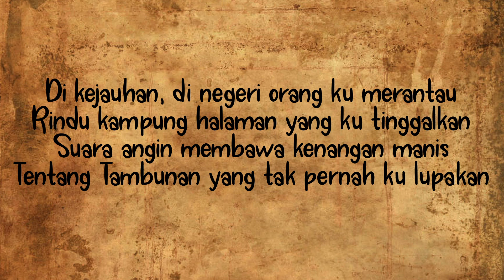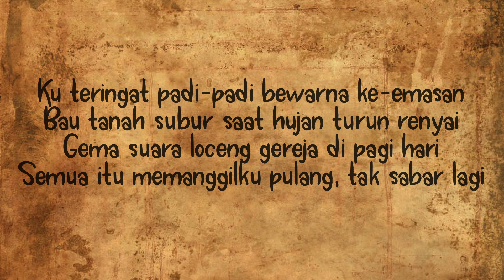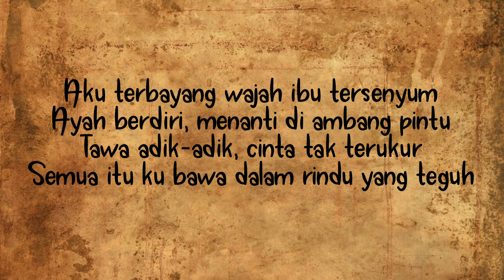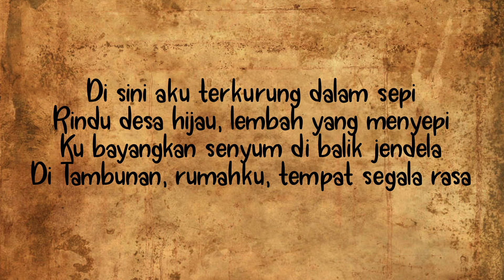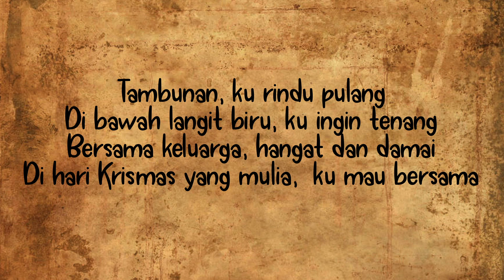Krismas - Rindu Kampung Halaman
** manatau ada yang nun jauh disana yang rindu-rinduan sama kampung dikala ini.. menanti Krismas 😊 **

[Use Ear/Headphones for best listening experience]

AI Powered
SunoAI Handle @sunsuronxxng

** Contains sample from "Muli Kaamatan" by Datuk Frencis Landong **